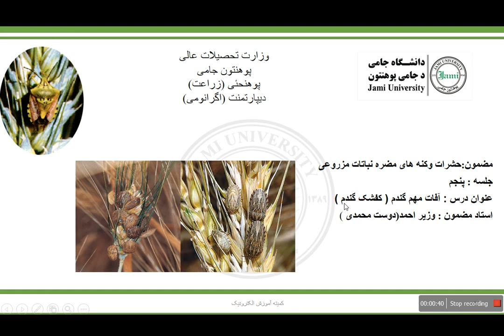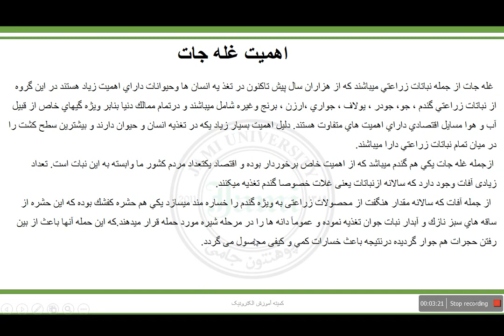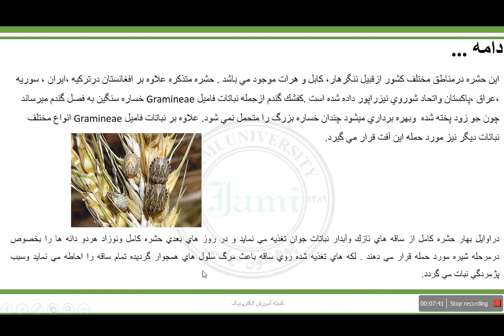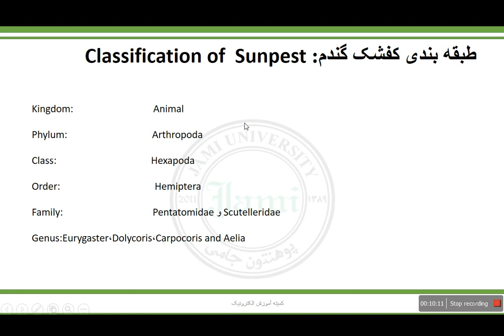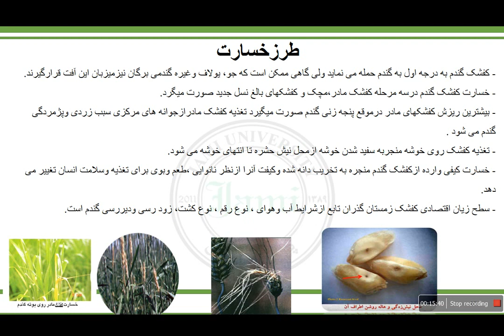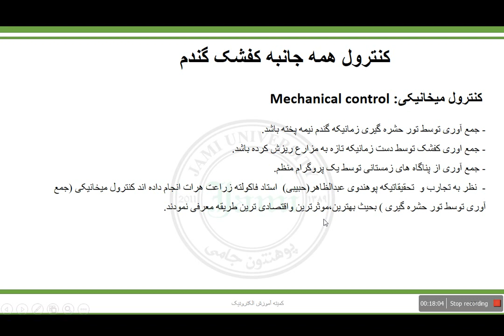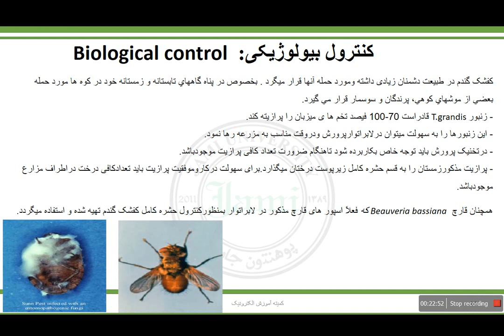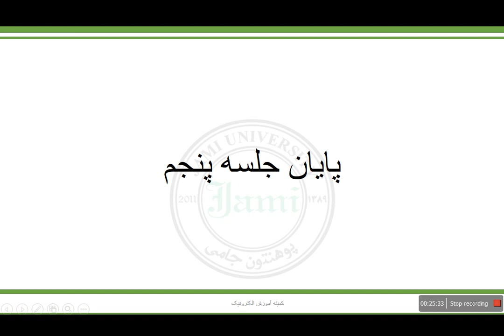حشرات جلسه پنجم